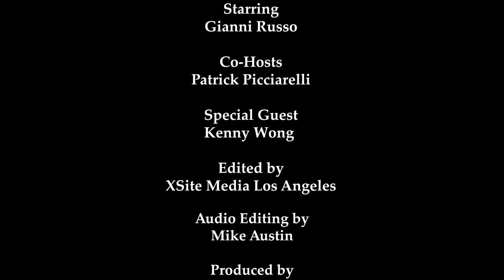Season 12 Episode 223 - Interview with Ghost Shadow Kenny Wong Pt. 1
Interview with Ghost Shadow Kenny Wong Pt. 1